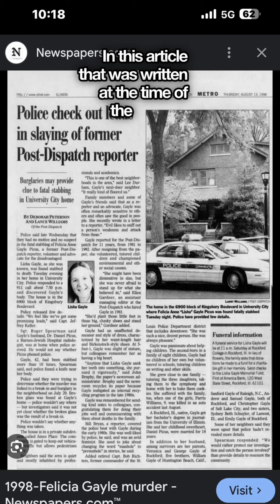DNA proves Marcellus Williams might be innocent, judge decides he is to die in 4 days.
Marcellus Williams was charged with first-degree murder and burglary in 1998.  New DNA findings show that Marcellus could be innocent of this crime and if that is the case THIS execution needs to be paused. Please Text Marcellus to 97016.